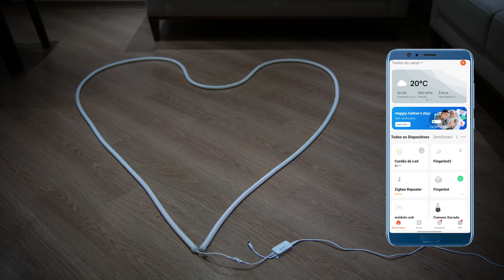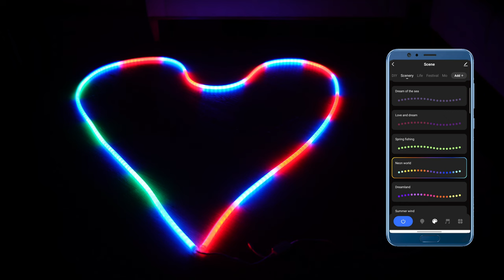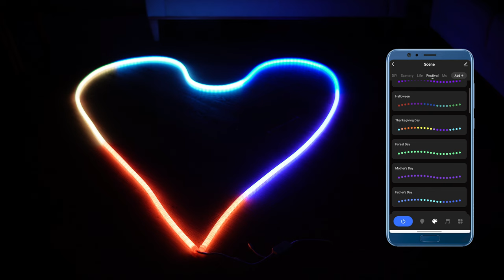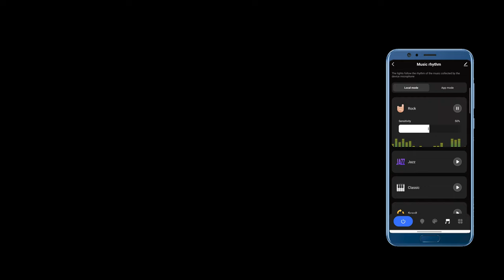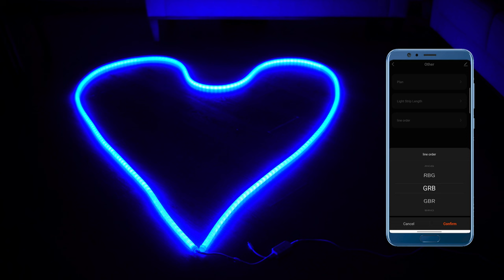CORDÃO DE LED Inteligente RGBic Wifi efeitos de Iluminação Incríveis🤩 Tuya Alexa e Google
💡 Bem-vindo ao futuro luminoso! 🚀 Neste vídeo incrível, vou te mostrar um CORDÃO DE LED INTELIGENTE destacando as principais diferenças que tornam ele uma excelente opção para iluminação decorativa de interiores e áreas externas.
🌟 Prepare-se para um mergulho profundo no universo da inovação com o REVIEW exclusivo do CORDÃO DE LED RGBic. Este modelo não é apenas uma fita, é uma experiência luminosa totalmente conectada! Descubra como os LEDs endereçáveis transformam seu ambiente e como o controle via aplicativo TUYA proporciona uma personalização sem precedentes.
📱 Além disso, explore a praticidade de comandos de voz com ALEXA e GOOGLE. Imagine mudar a atmosfera da sua casa com apenas algumas palavras! Este CORDÃO DE LED não é apenas uma luz, é a inteligência artificial aplicada à iluminação.

👀 DICA NA COMPRA= Em alguns modelos, especialmente nos de 5mts aparecerá que o valor do imposto será total (92%), porém existe um DESCONTO AUTOMÁTICO que aparecerá na página de pagamento, com isso o imposto será de (21%) e não o que aparece na tela inicial, sendo assim TODOS os modelos ficam abaixo de $50 dólares.

🚨🚨🚨 QUER ECONOMIZAR? 🚨🚨🚨
Você já está lá no Grupo de Ofertas? Por lá estamos compartilhando produtos em promoção, cupons e dicas de compra, e eu ficaria muito feliz em ter você nesta comunidade que está crescendo bastante.

👉TUTORIAIS ALEXA= (Quase um curso!)